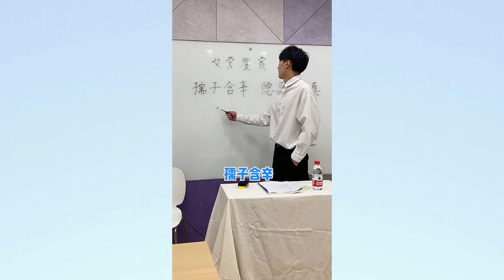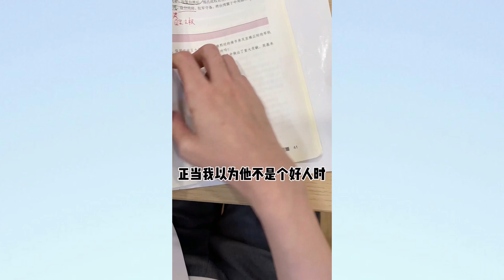【陈默的追妻日常】当喜欢的人来查岗...陈默甜蜜守护，小七心动一刻！